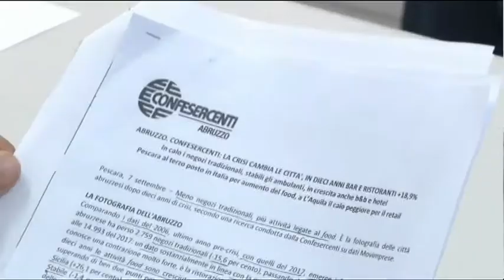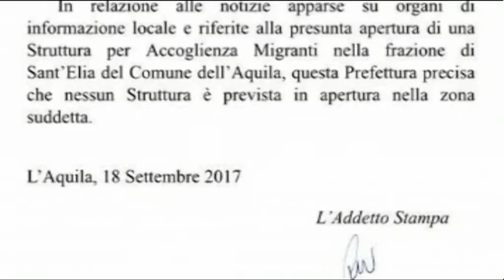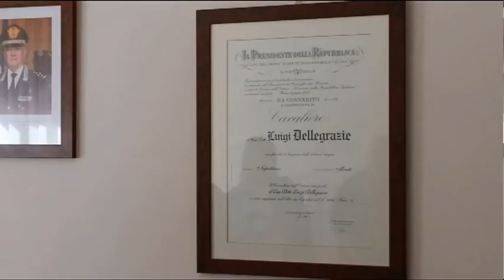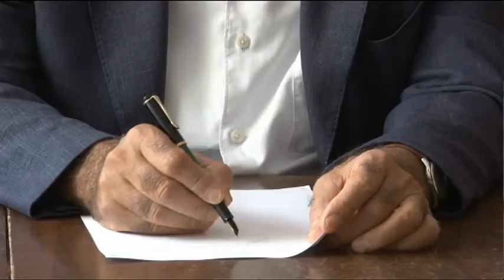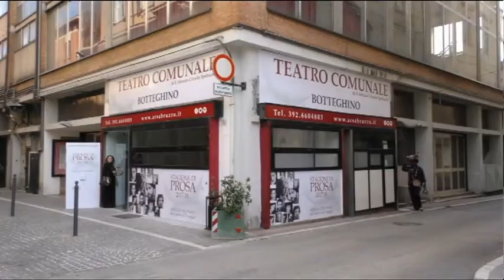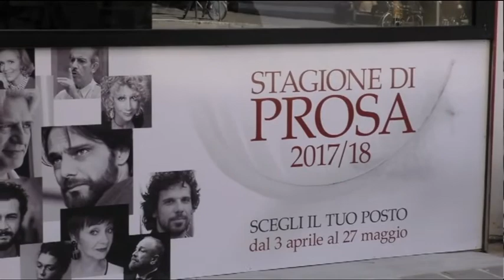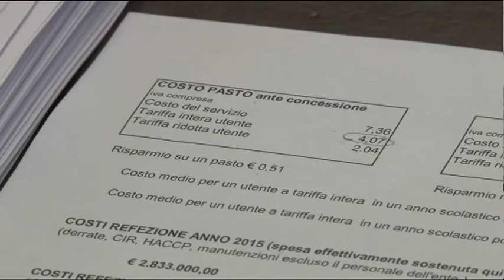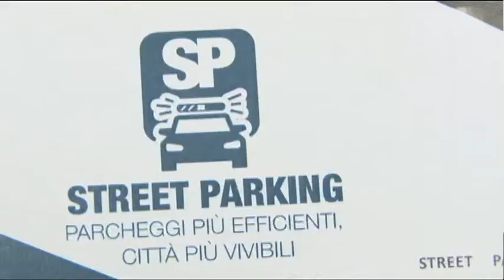TgSei edizione delle 14 di martedì 19 settembre 2017